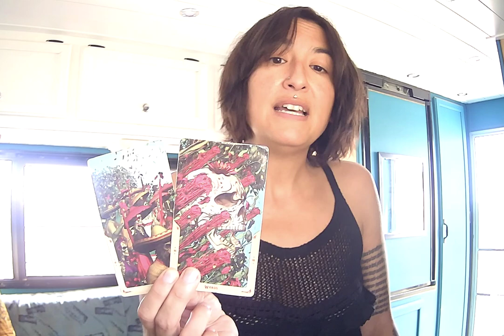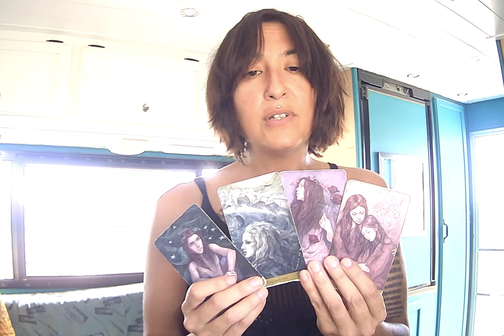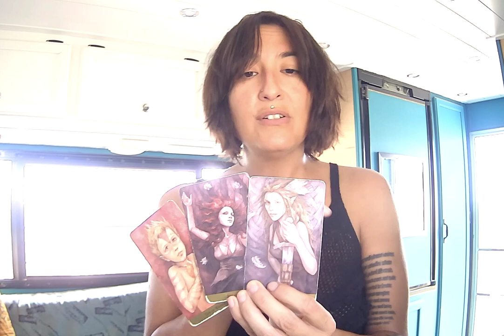Taurus: The Grind